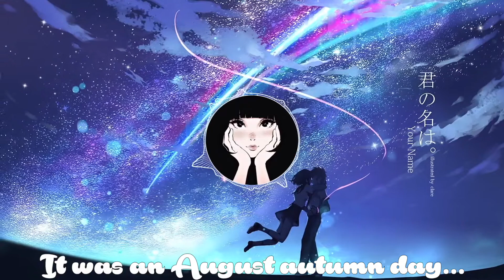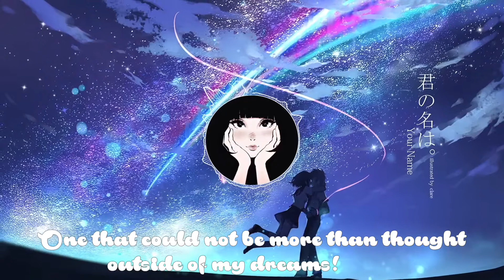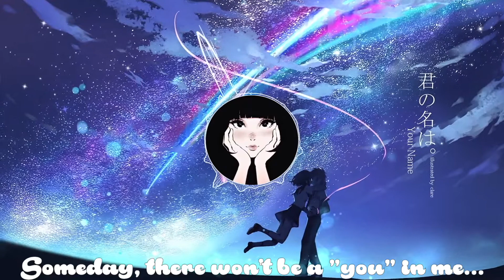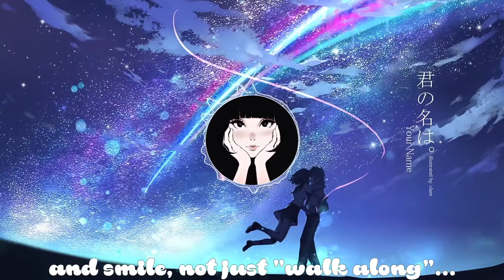Nightcore- Sparkle (English Version Cover + Lyrics)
Artist(s): Akane Sasu Sora